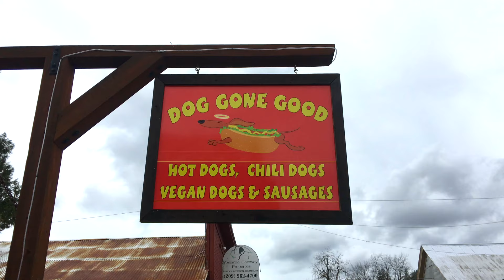Dog Gone Good in Groveland, California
Dog Gone Good in Groveland, California. This is an excerpt from the travel show Dirt Cheap with Chas Bruns.